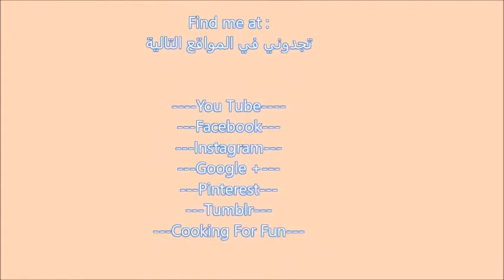Iraqi Chicken Biryani أطيب برياني عراقي بالدجاج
How to Make Iraqi Chicken Biryani